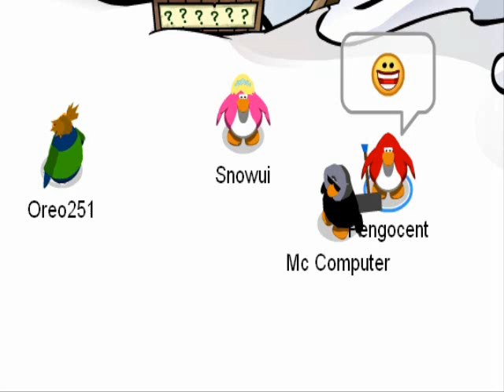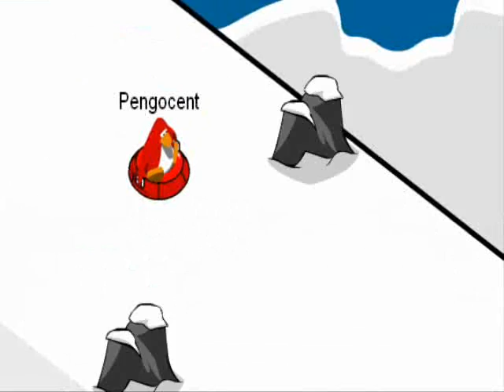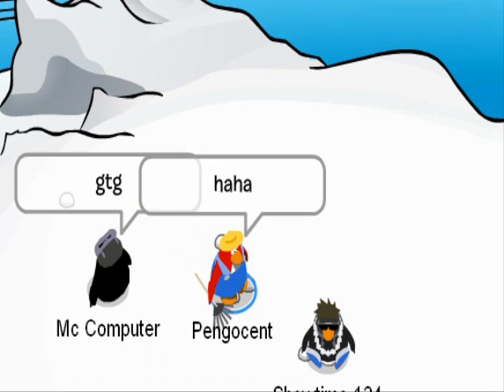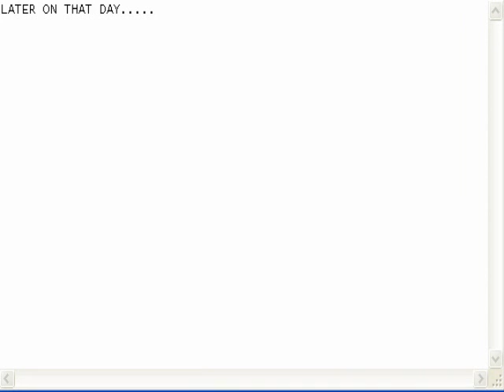CP Horror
Cp horror movie made by mc computer and pengocent edited by pengocent.